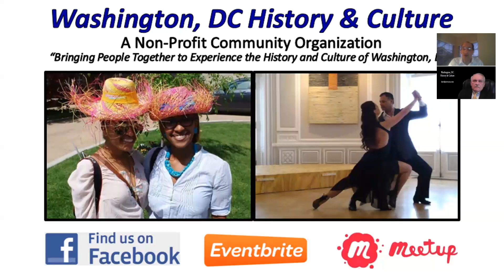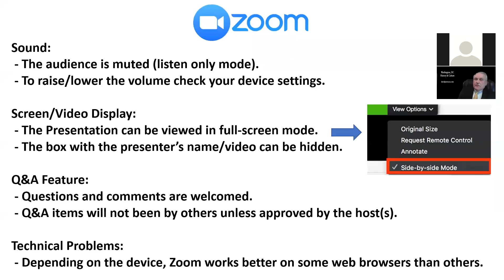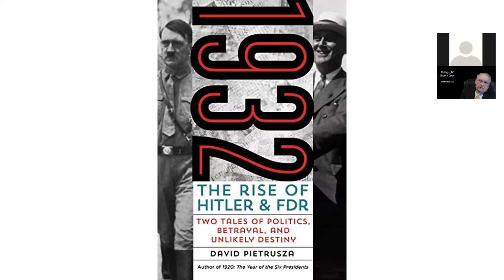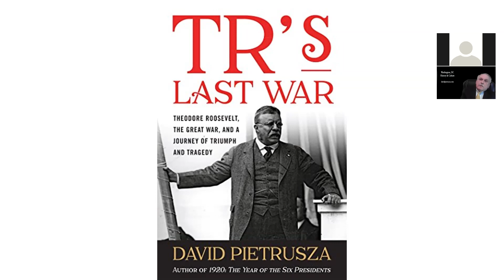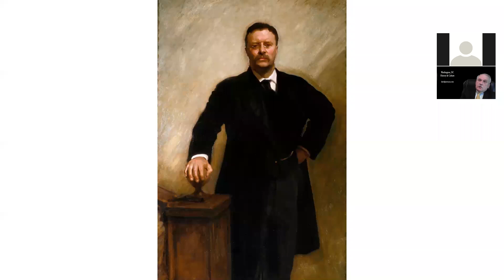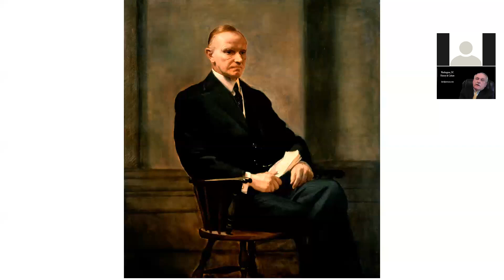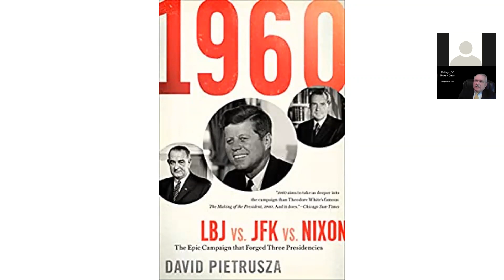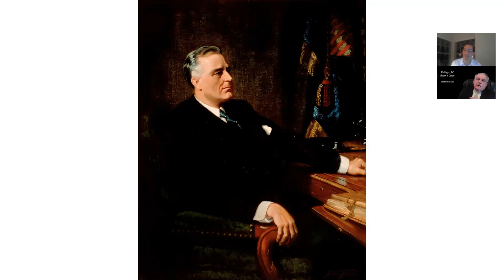American Presidents with Author David Pietrusza - Livestream Program